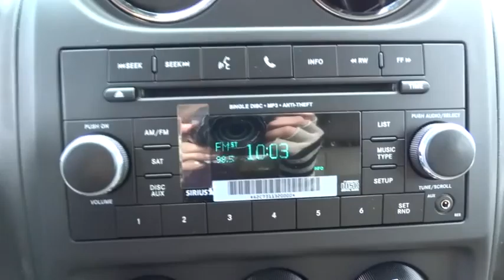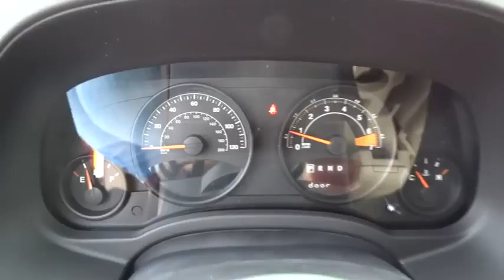2015 Jeep Compass Atlanta, Duluth, Buford, Roswell, Marietta, GA D186746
2015 Jeep Compass

Cherokee Chrysler
200 Liberty BLVD